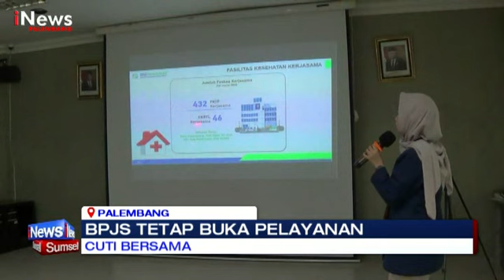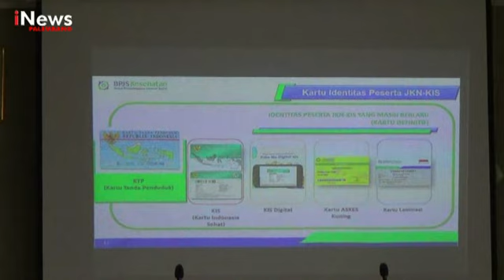BPJS TETAP BUKA PELAYANAN